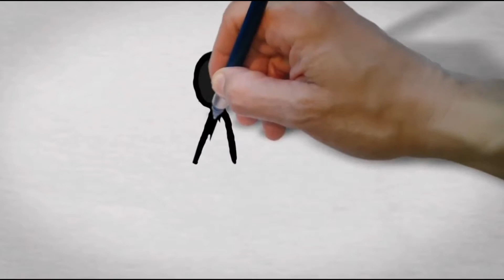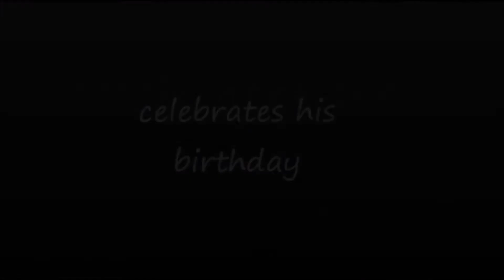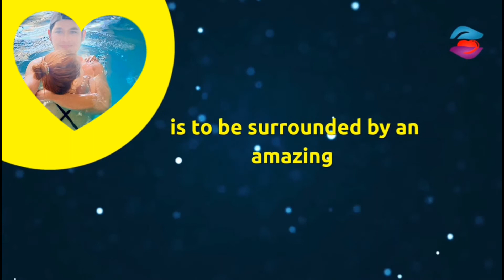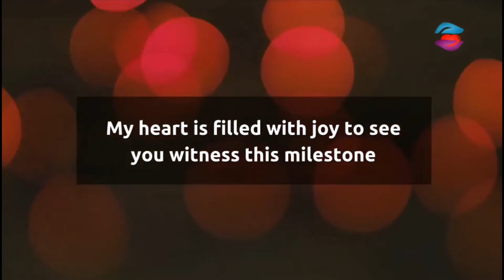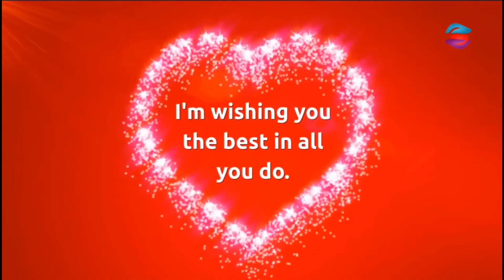Birthday Greetings for Special Someone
This is my creative idea for special someone..it is requested by my cowork before so I decided to grant her request.I hope she gonna love it and appreciate my idea for birthday greetings for her love one.

Na ol my charot!! 😂
Ito nalang tayo taga edit ng kanilang video! whahahahaha